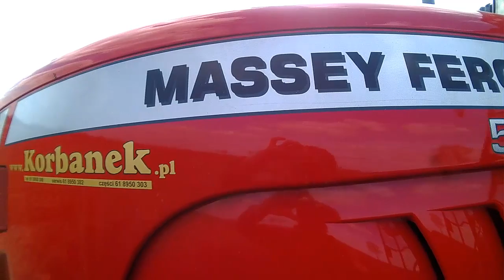㋡ Uprawa || Massey Ferguson 5475 || HD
☆ Czytaj Opis ☆ ! ㋡ ㋡ ㋡

☆ Wystąpili :
• Massey Ferguson 5475 & Kultywator Rau
☆ Wyposażenie :
• Kamera Tracer Extreme Remonte
• Statyw Camrock
♦ Obróbka : Camtasia Studio 8
♦ Muzyka !
• Film : Two Steps From Hell - Heart Of Courage

A wiec oglądajcie, subujcie, komentujcie, oceniajcie i klikajcie  :) dziękuję :) Dziękuje za Pozwolenie na nagrywanie ;)